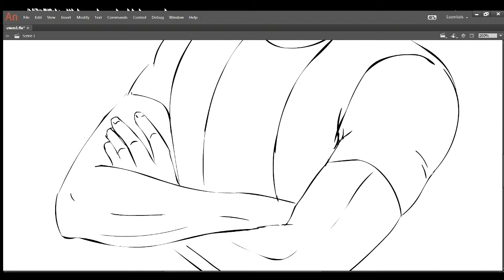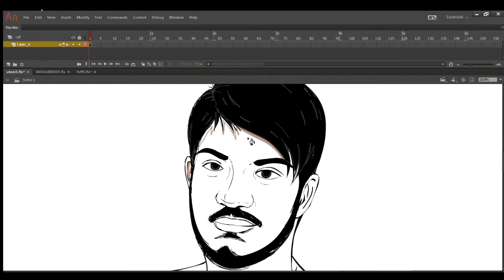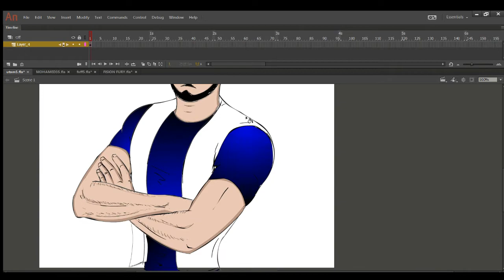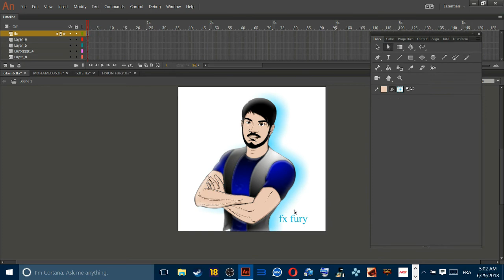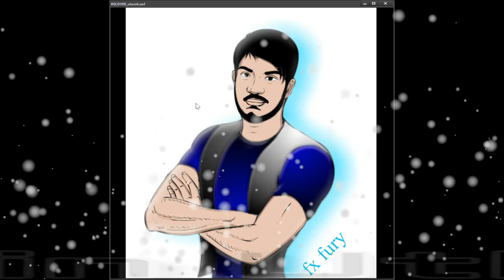Subscriber art, Drawing Nithin Utham fx version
this drawing is a special gift to  Nithin Utham the biggest fan of my channel,  when get 200 subs i will draw another subscriber,  which would be first to comment and like my next contents, please if you want to be draw dnt forget forget to comment like and subscribe.